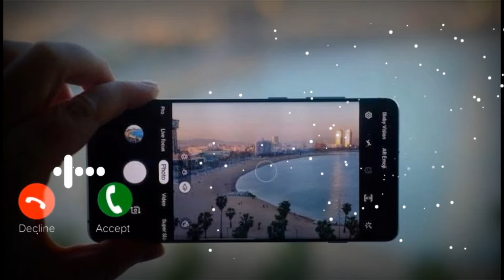notif wa keren//nada dering telepon keren 2024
ringtone keren
notifikasi wa
ringtone viral
nada dering pesan wa
nada dering telepon keren
Viral ringtone 2024
iPhone ringtone terbaru 2024
anime ringtone
ringtone keren
ringtone wa
nada dering wa
notifikasi SMS
notifikasi pesan wa
ringtone keren
nada dering keren
notif Wa Keren
viral ringtone
iPhone ringtone
notifikasi wa unik terbaru
miaw miaw miaw viral tiktok
sound miaw miaw miaw viral tiktok
sound miaw miaw miaw cat